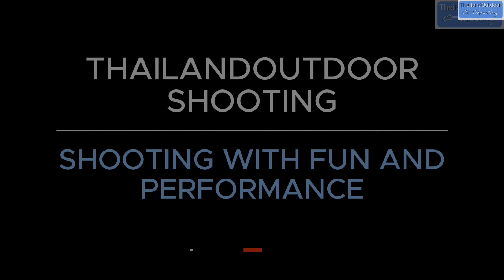กล้องจุดแดง Vector Optics Scrapper 1x25 Ultra Compact รุ่นล่าสุด 2024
- กล้องจุดแดง Vector Optics Scrapper 1×25 Ultra Compact Enclosed Red Dot Sight (SCRD-74)

ยินดีต้อนรับสู่ช่อง Outdoor Vision Channel
เราเป็นช่องของร้านกล้องส่องทางไกลที่ให้ความรู้เกี่ยวกับกล้องส่องทางไกล กล้องติดปืน อุปกรณ์เสริมปืน และอุปกรณ์กีฬายิงปืน
หรือติดต่อครูพระราม สาขาสุขุมวิท ได้ที่ โทร
นอกเหนือจากการรีวิวอุปกรณ์ของร้านแล้ว เรายังเป็นผู้ที่มีความรู้และชื่นชอบในกีฬายิงปืน และปืนประเภทต่างๆ
โปรดอย่าลืมกด Subscribe ช่องของเราเพื่อไม่พลาดวิดีโอใหม่ๆ และกดแชร์​ กดไลค์เพื่อเป็นกำลังใจในการทำคลิปใหม่ๆด้วยนะครับ